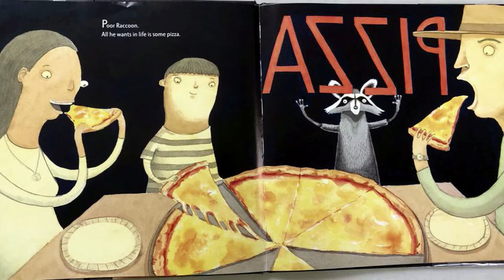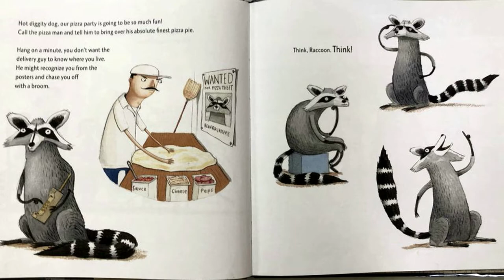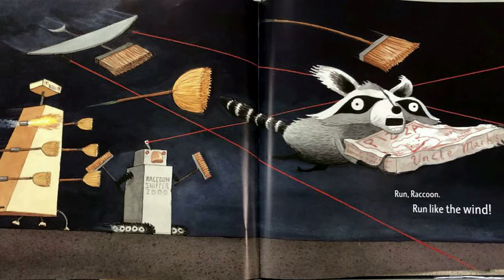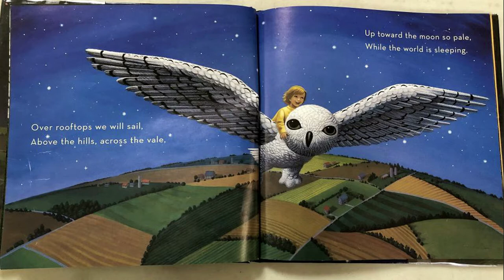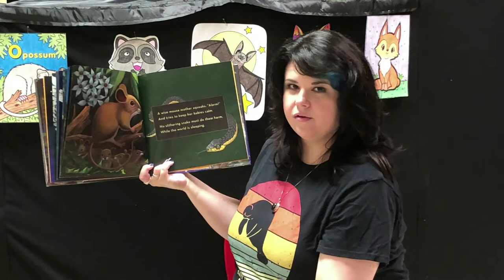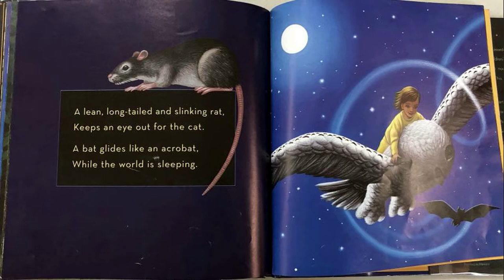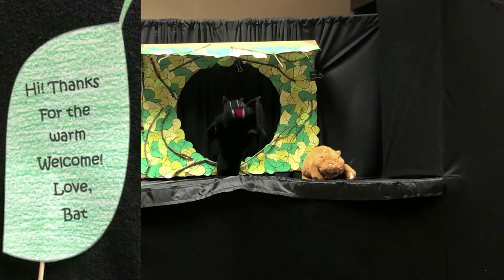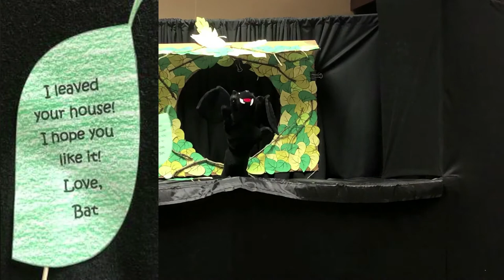Virtual Story Time: Nocturnal Animals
"Nocturnal" is just a fancy word for "active at night," so this week we're talking about our favorite nighttime animals!